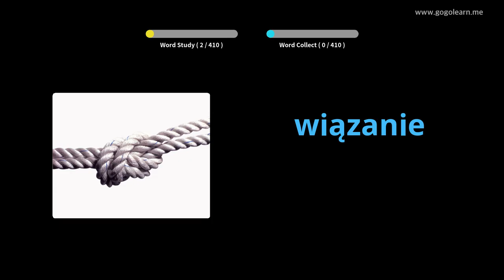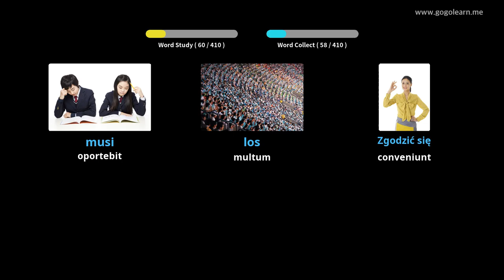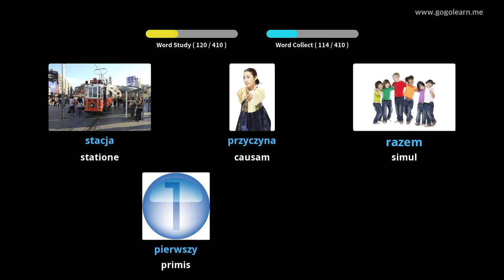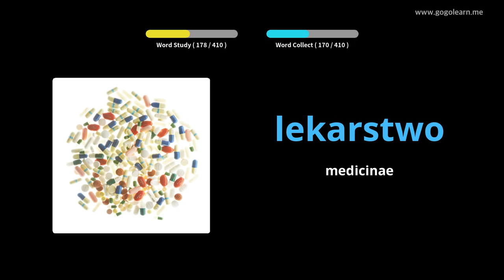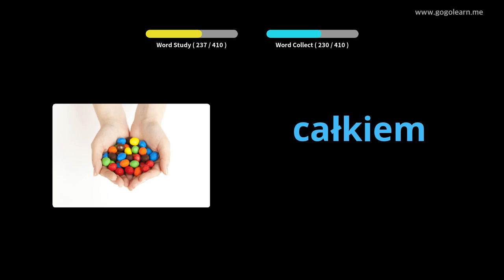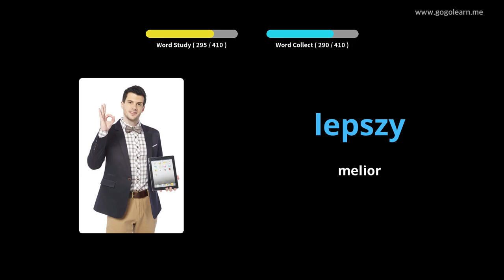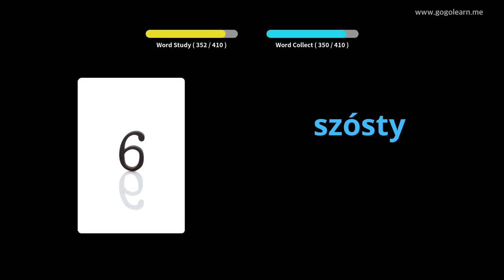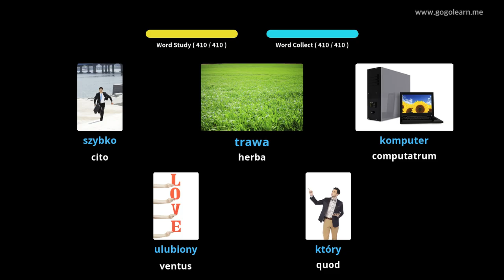Primary schola Latina Poloniae | Golearn